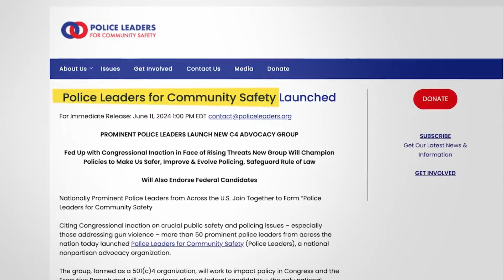Former Aurora police chief takes position on gun lobby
Former Aurora police chief Dan Oates has taken a position at a national group that aims to strengthen gun laws in the U.S. FOX31's Ashley Michels asked him about his decision to advocate for gun reform.